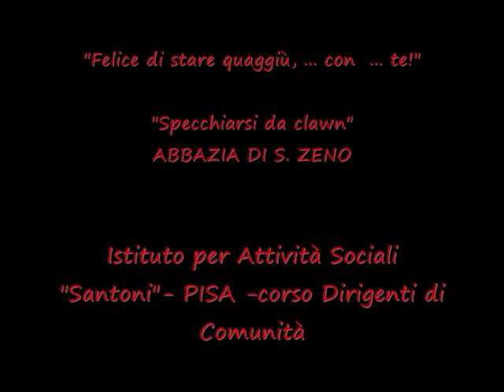specchiarsi da clown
spettacolo di fine anno scolastico